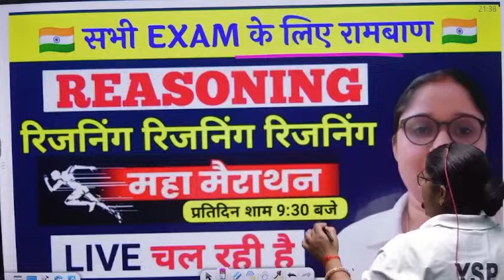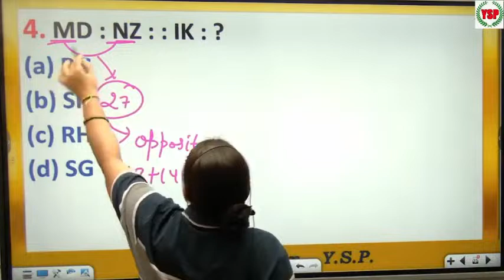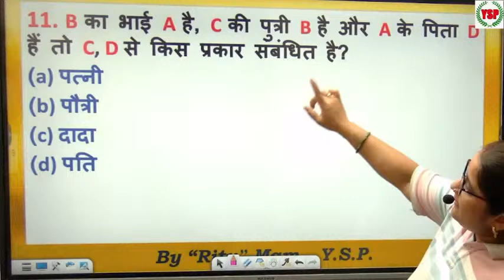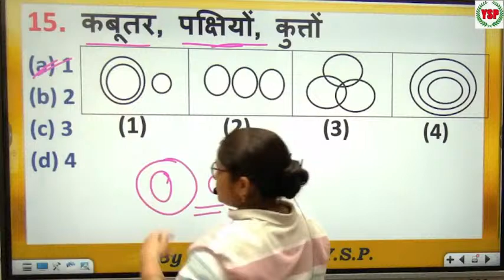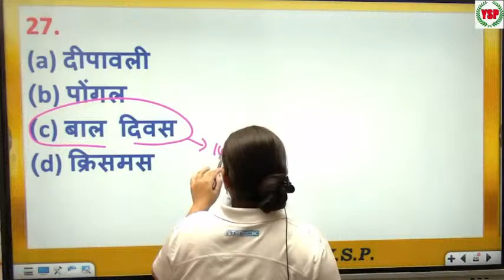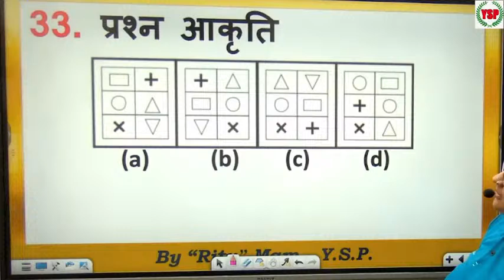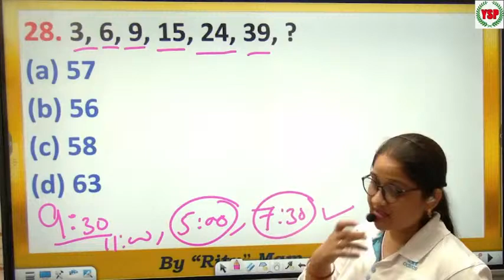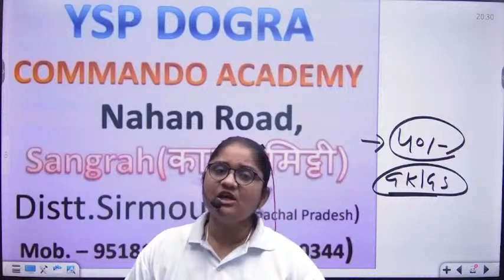🔴 Reasoning Most Important questions Live class || Reasoning all topic short Tricks || for all Exam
🔴🔴🔴YSP DOGRA COMMANDO ACADEMY SANGRAH (KALIMITI) DISTRICT SIRMOUR HIMACHAL PRADESH

🔴सभी EXAM के लिए  FOUNDATION (LIVE) BATCH  Live COURSE  Course from YSP Live Class Now.

🔴ARMY AGNIVEER (फौजी Batch) LIVE BATCH Course from YSP Live Class Now.

🔴SSC GD कांस्टेबल 2024-25  (वर्दी Batch)  LIVE BATCH Course from YSP Live Class Now.

🔴Instagram join कर:-

🔴Yaduvanshi success point channe join कर ।:-

🔴Yaduvanshi live class join कर :-

🔴Ysp live class join कर :-

🔴Facebook Link join कर :-

All Reasoning Topics For Competitive Exam
1 Miscellaneous series and Alphabetical order
2 Coding-Decoding
3 Direction and Distance
4 Order and Ranking
5 Blood Relation
6 Syllogism
7 Logical Venn diagram
8 Sitting Arrangement
9 Analogy
10 Classification
11 Number series
12 Inserting the missing character
13 Arithmetical reasoning
14 Symbol and Notation
15 Word formation and logical order of words
16 Clock
17 Calendar
18 Cube, Cuboid & Dice
19 Statement and assumption
20 Statement and conclusion
21 Water and Mirror Image
22 Paper Folding and Cutting
23 Counting figures
24 Matrix
25 Combined Logic
26 Drawing inference
27 Cause and effect
28 Problem and course of action
29 Decision making
30 Machine input
31 Puzzle
32 Inequality
33 Missing Numbers

Reasoning alfabet,
Reasoning previous year question papers,
Reasoning practice set for SSC GD,
Reasoning MCQ test,
Reasoning MCQ question,
Reasoning practice,
Reasoning MCQ question SSC GD,
Reasoning MCQ maha merathan,
Reasoning important class,
Reasoning basic,
Reasoning class,
Reasoning classes,
Reasoning marathon classes,
Reasoning tricks,
Reasoning MCQ question,
Reasoning classes basic se,
Reasoning live class,
Reasoning book solution,
Reasoning live class today,
Reasoning Lucent book solution,